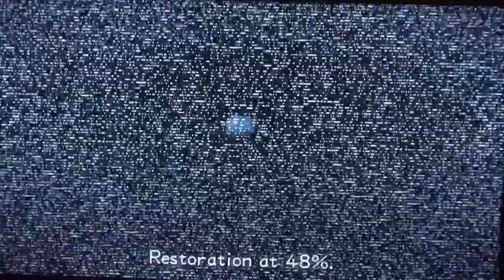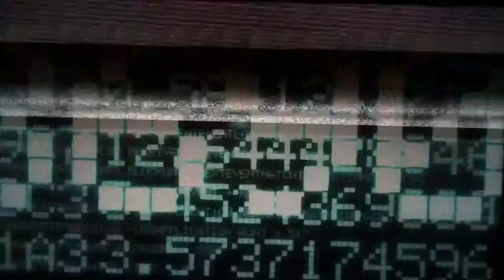Let’s play Kingdom Hearts 3